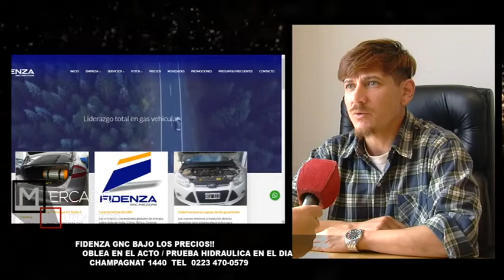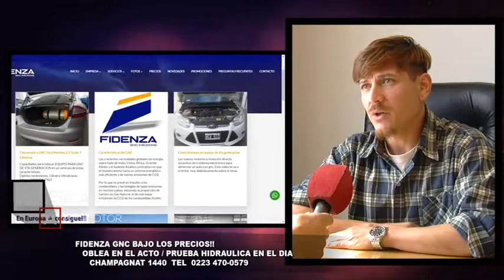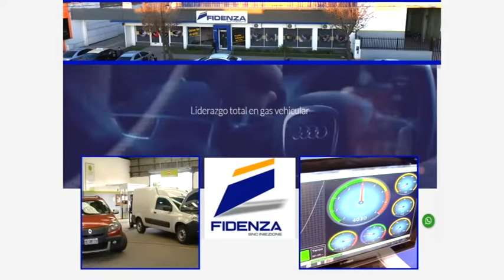GNC FIDENZA MAR DEL PLATA